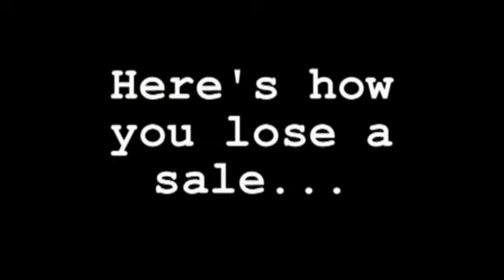Tip of the Day 10: Show me the Car Fox!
Fursuit tip of the day, big number ten!!  So I'm seeln' cars now baby!! What ever you need I got, and were giving it away at half price!  Oh and yeah, it says Car Fox on my shirt.